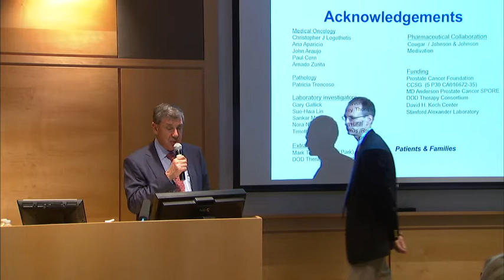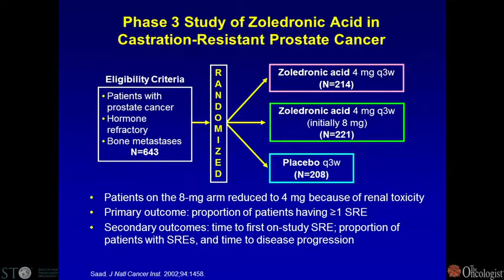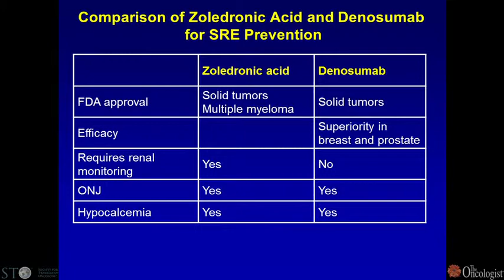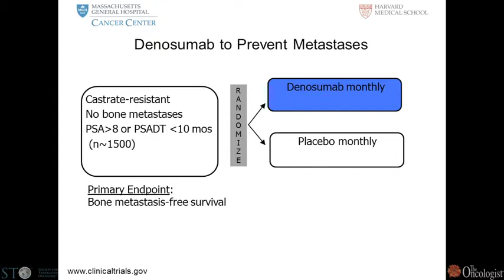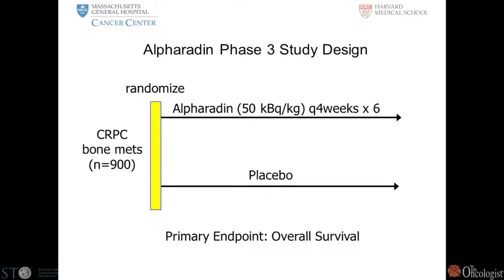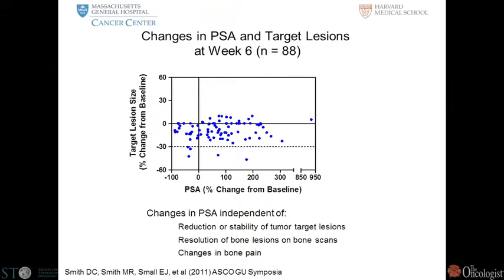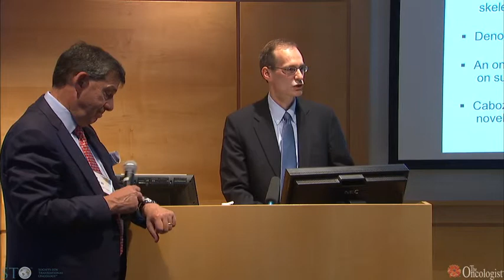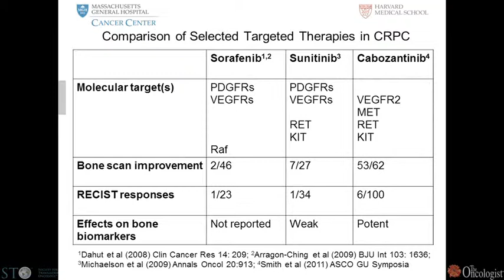Bone Targeted Therapies - Matthew Smith, MD, PhD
A Lecture by Matthew Smith, MD, PhD
Prostate Cancer: Progress and Promise